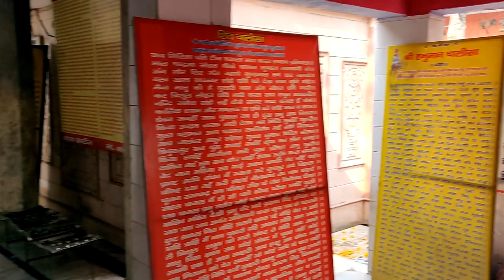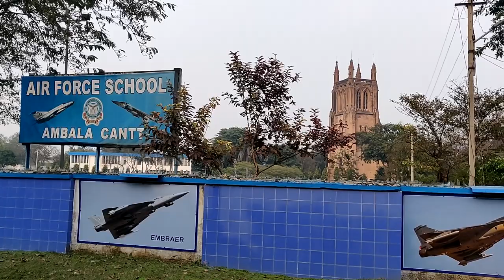Exploring Ambala Cantt, Haryana,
This is a video about the places to visit in ambala cantt
i visited several places
1. Hathi Khana Kailash Mandir
2.Holy Redeemer Church
3. The Mall road
4. The Saint Church

5. Rani Ka Talab And Prachin Shiv Mandir
6. Chhavni Sarovar (under integrated waste water management scheme of cantonment board ambala)
7. Kharga Stadium Park

 I shared some history about these places i visited
 How these places and their names originated